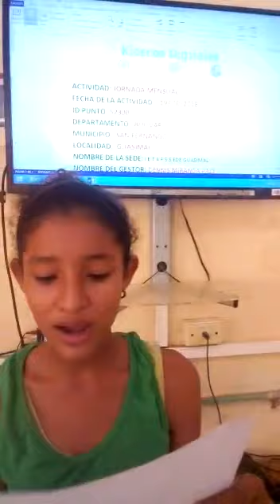Jornada Mensual Guasimal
Kvd 52300 Guasimal-San Fernando Bolívar